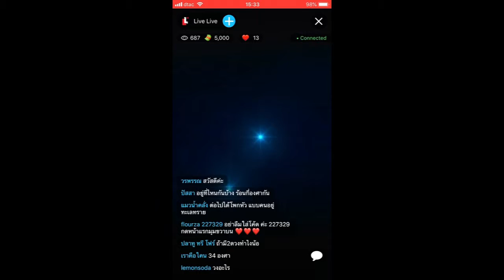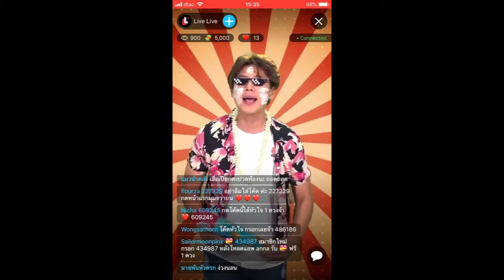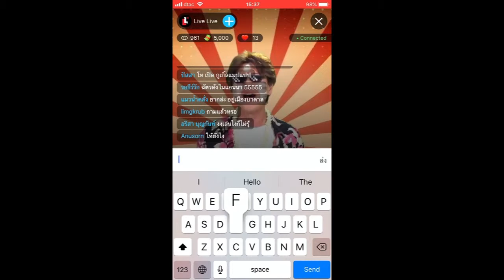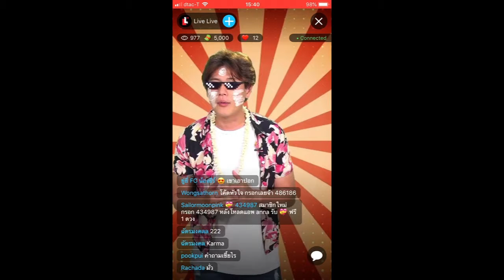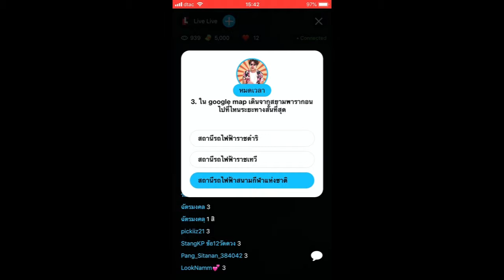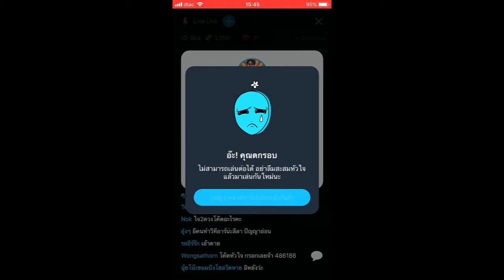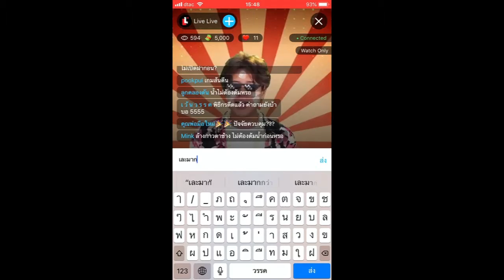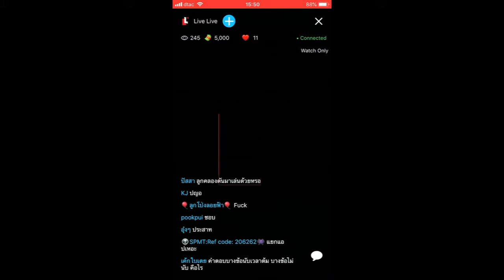Live Live แบบนี้สิเฉียบ 12 เมษายน 2019